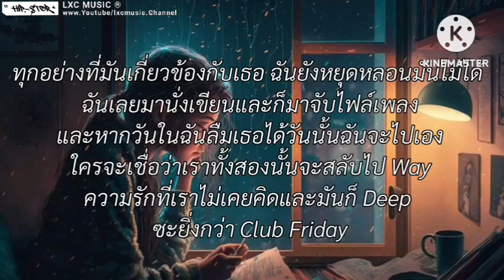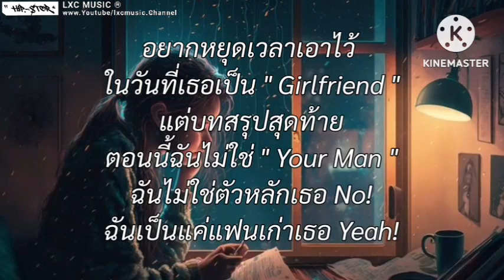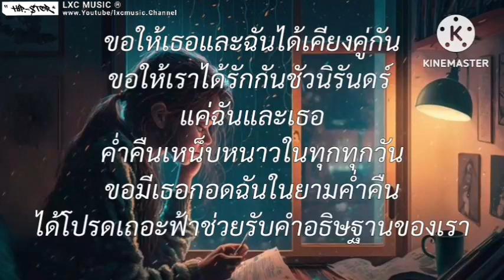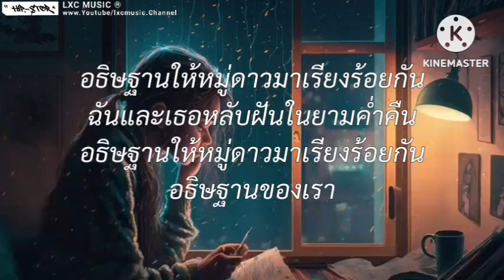เดินมาส่ง - First Anuwat x Saran |คำเช่ยๆ,ชอบที่ไหล,Wish [เนื้อเพลง]